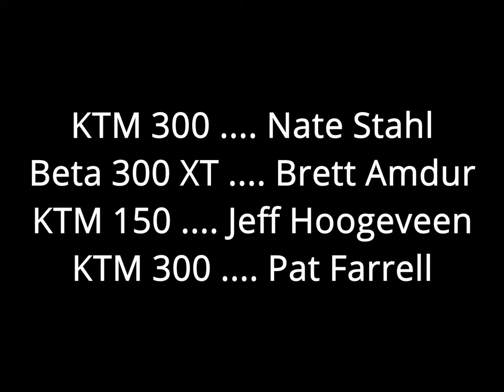FRO Darkwater, July 22. Exploring old and new trails and some climbs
Basic exploration at Darkwater. I try some new trails that have very rocky steep downhill sections. Scout climbs a bunch of sections

Boring rating: less boring than  usual.

0:00 Intro, lower (old) Darkwater lot
1:40 Upper (new) Darkwater entrance
2:57 Big rock garden
4:18 Chris (younger of the Ancient Greek Brothers) easy warmup hill
7:00 Some secret single track
10:30 Entrance to Whimsey Pond
12:50 powerline overlook
14:00 Wow, this is steep
17:05 Down to bottom of the valley
20:00 Scout climbs Wadesville Breaker Overlook Hill
22:10 Scout climbs another big hill